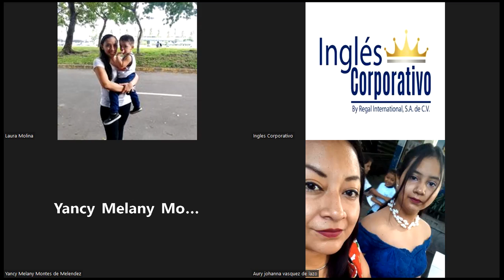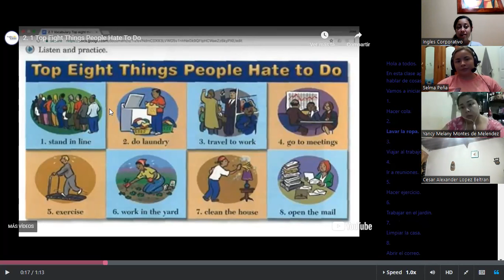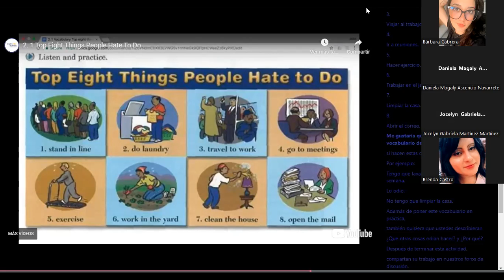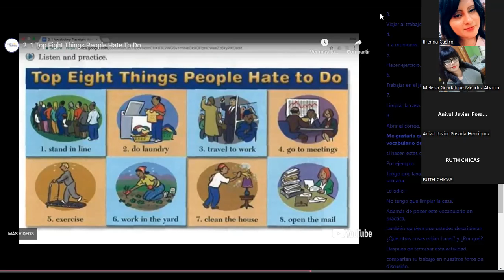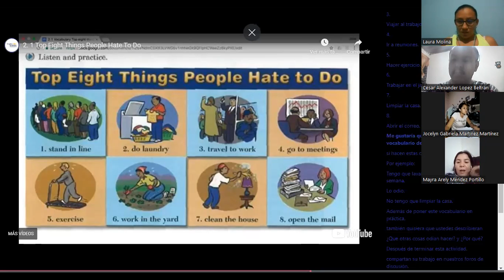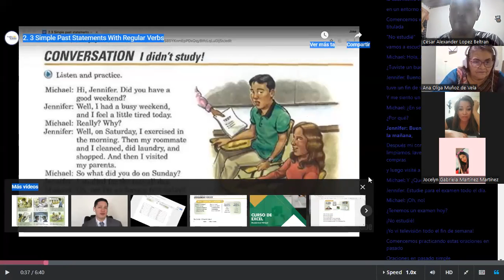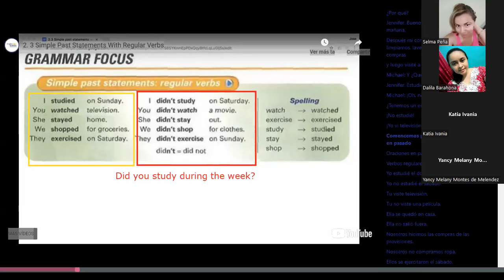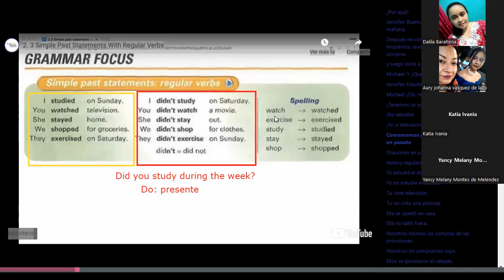Inglés Corporativo-Oct 25-I hate to do-Class 10